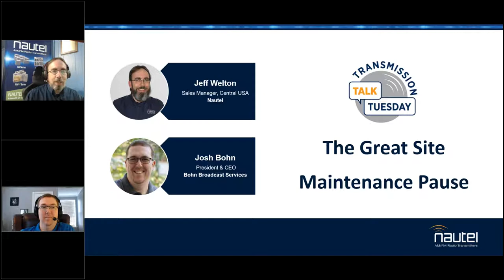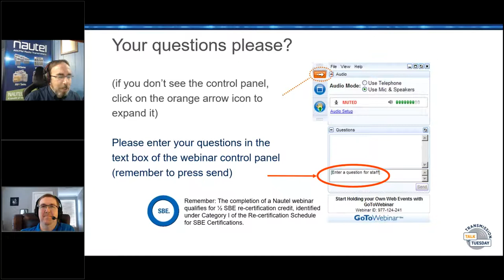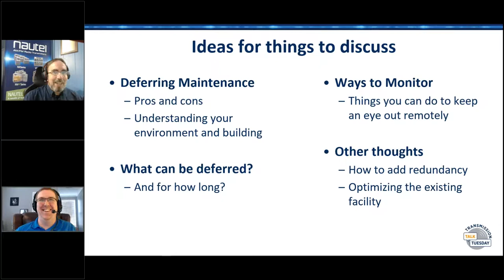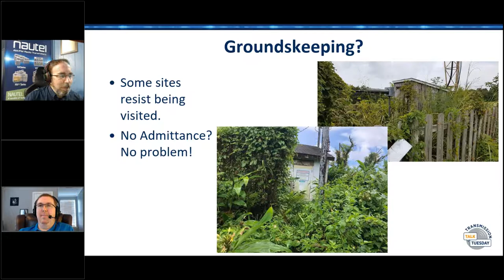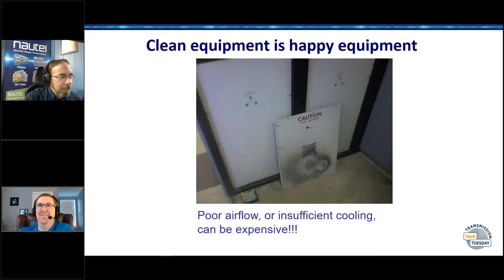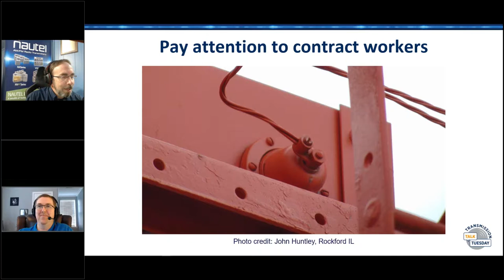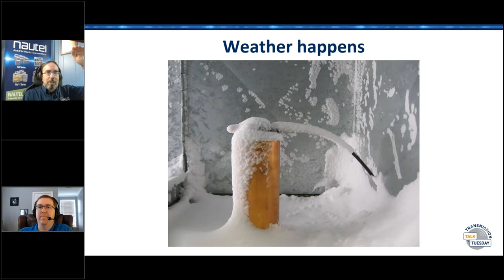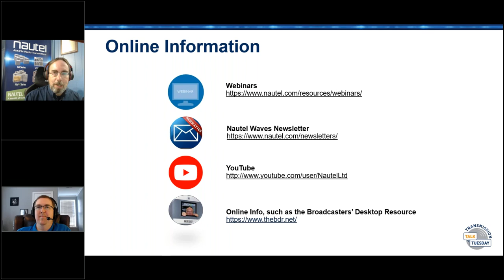Transmission Talk Tuesdays - The Great Site Maintenance Pause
2020 brought a lot of changes to the way we do things, including a mad dash to get folks equipped to work from home, essentially turning every day into a series of remote broadcasts. That shifted a lot of focus (and capital) from routine and mundane projects to finding innovative ways to deliver product and create studio, or near studio, quality broadcasts from Joe’s living room. As a result, a lot of stations (not all, of course, but many) deferred some of their routine and mundane projects – things like transmitter maintenance. Now, the chickens are coming home to roost, so to speak – over the past several months (possibly related to the grounding and lightning session from last week) we’ve seen a huge increase in the number of folks reaching out to us with older transmitters that are off air and needing emergency solutions. As a rule, we’ll see a few of these a year. In March and April, it was 3-4 a week. We’ll discuss this trend, talk about contract engineering as a preventative service, rather than a reactionary one and look at the things that should be done on a regular basis to keep the chances of an emergency to a minimum.

Guest: Josh Bohn, president of Bohn Broadcast Services and MaxxKonnect wireless.